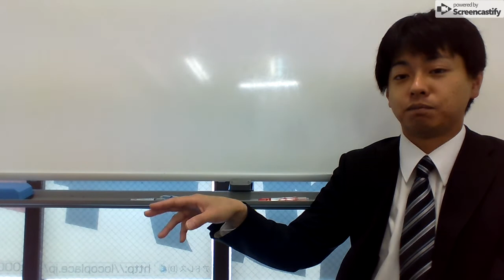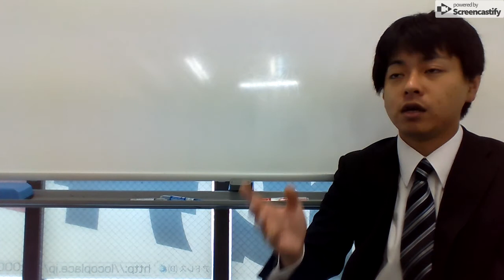休日の松井塾